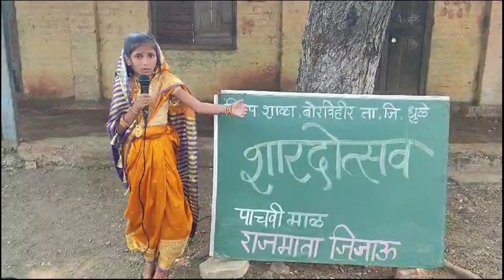जागर स्त्री शक्तीचा/ मी राजमाता जिजाऊ बोलतेय